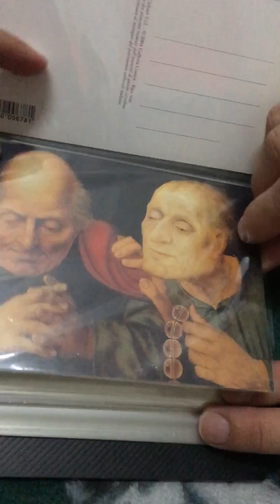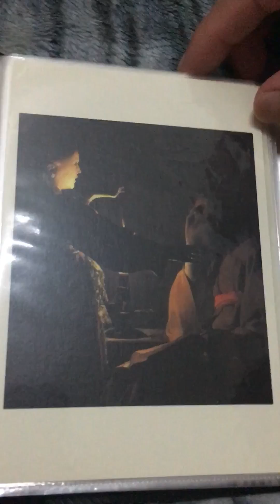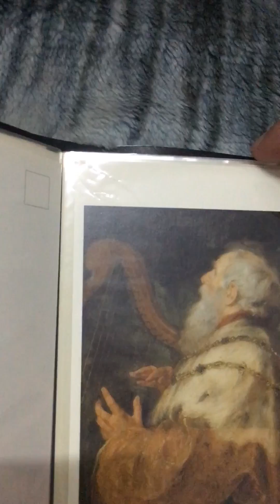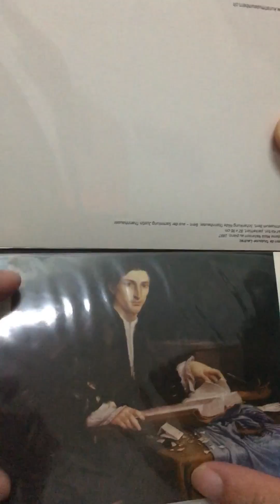Postcard - Album 4